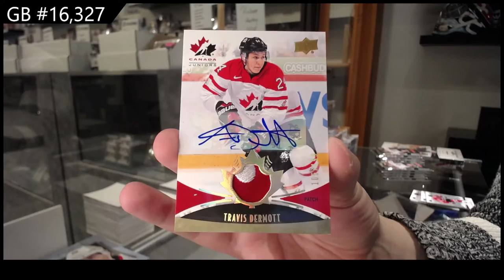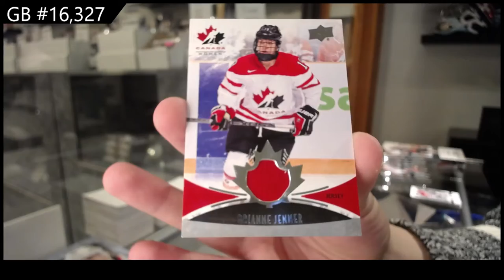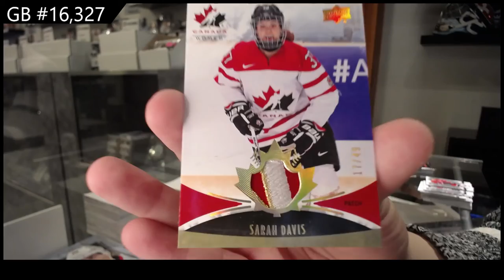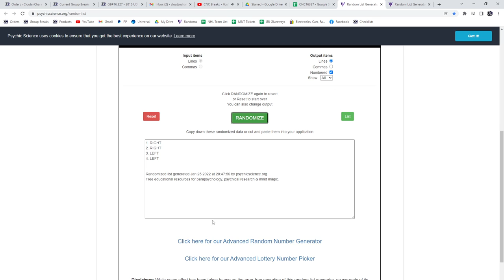2016 Upper Deck Team Canada World Juniors Hockey 2 Box Break - C&C GB #16,327